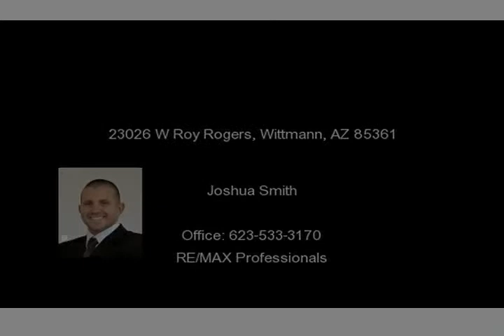23026 W Roy Rogers, Wittmann, AZ 85361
Beautiful home on 1 acre lot. Kitchen features include tile back splash, granite counter tops and a double oven. The living room has a built in entertainment center with LED lights and electric fireplace. Two spacious master bedrooms on separate sides of the home. Amazing backyard with gorgeous pool and spa installed in 2010, huge patio with travertine tile. Gorgeous landscaping equipped with an autom...